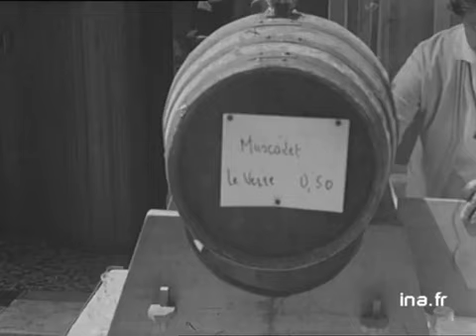La braderie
19 juin 1969
Les rues de Rennes sont animées à l'occasion de la grande braderie annuelle. Majorettes, groupes de musique et théâtre de rue font la distraction des passants qui peuvent déguster une galette saucisse tout en buvant du cidre. Une foule de curieux se presse devant les étalages de marchandises aux portes des magasins. Les commerçants, pour cette occasion, se sont déguisés en costume médiéval. Images d'archive INA